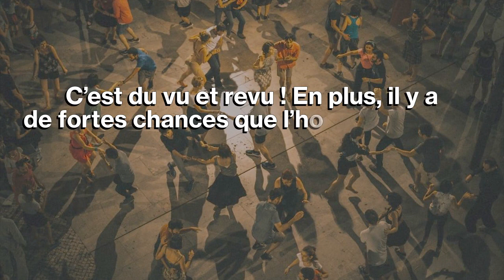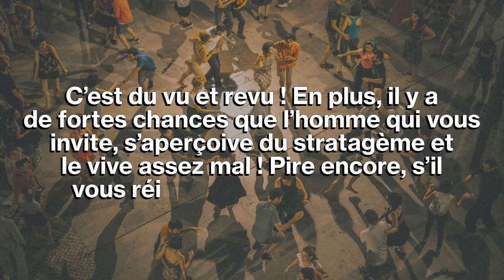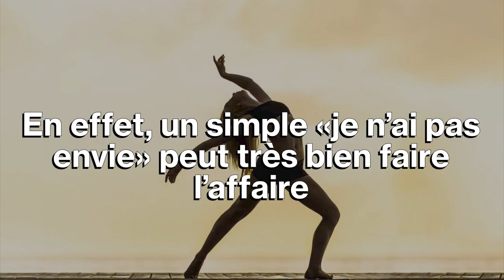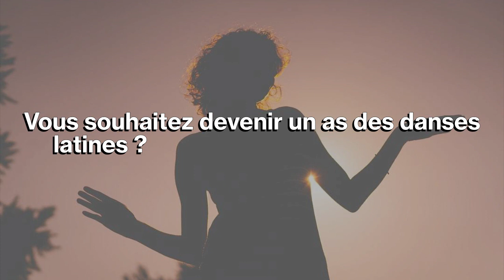Top 5 des pires excuses pour décliner une danse en soirée